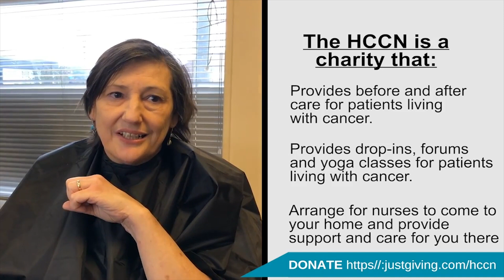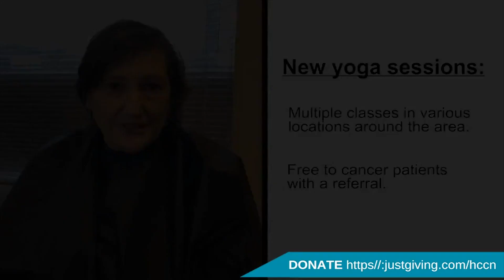CRC tutor shaves hair for charity!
Our fabulous tutor, Avril Watts shaves her (again) for the Huntingdon Community Cancer Network.